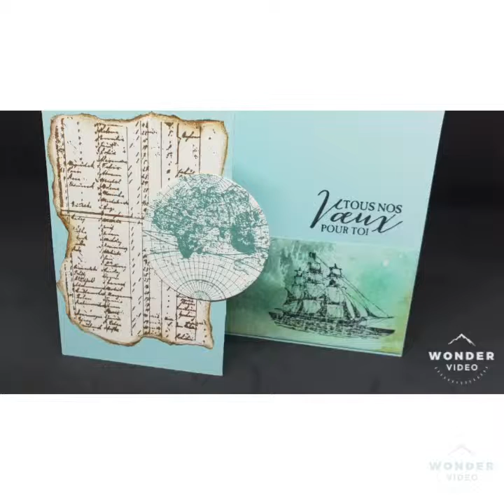Carte Minion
Simple à réaliser,  cette carte est idéale pour l'anniversaire d'un enfant par exemple.